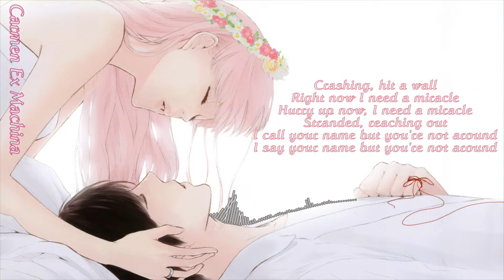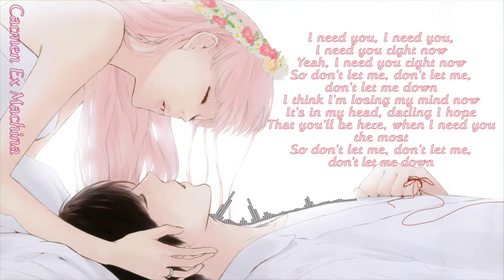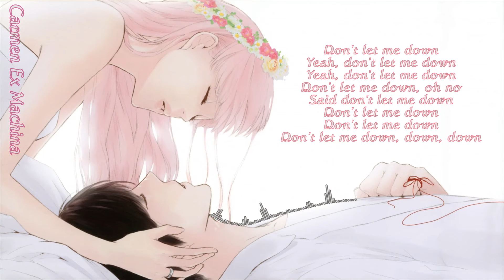Don't Let Me Down [Luka x YOHIOloid x Miku] [Vocaloid Cover]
Original Song:
Don't Let Me Down - The Chainsmokers

All VSQX are made by me!